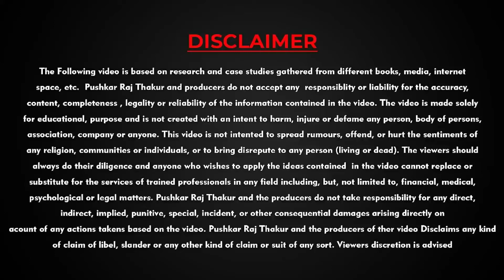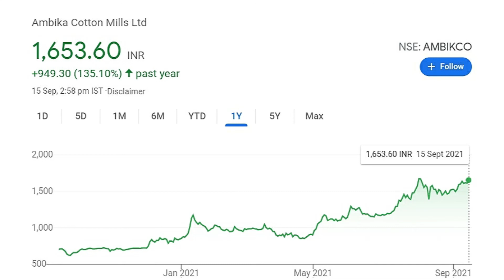Ambika Cotton share latest news | Share for Long Term Investment 2021| Share on Boom | Anil Singhvi🔥